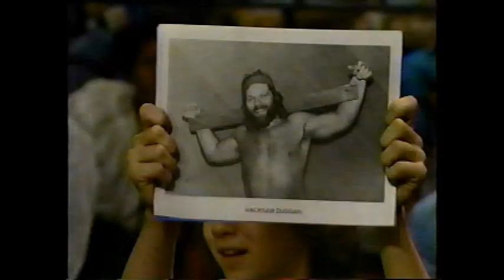Mid-South Wrestling 2/08/1986 (Eddie Gilbert turns on Humperdink)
This edition of Mid-South for 2/08/86 features Hacksaw Duggan confronting Dick Slater, Taras Bulba & Eddie Gilbert turn on Oliver Humperdink, Dick Slater vs. Ricky Gibson, Koko Ware Arrives, Jake Roberts, Sheepherders, and more! WrestleCopia Podcast Network